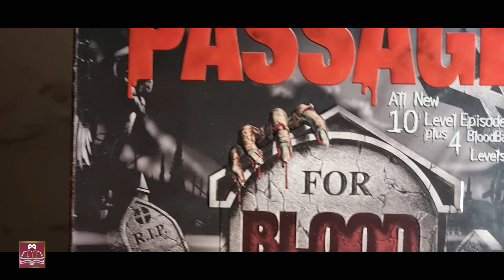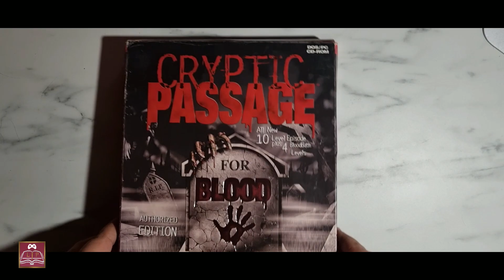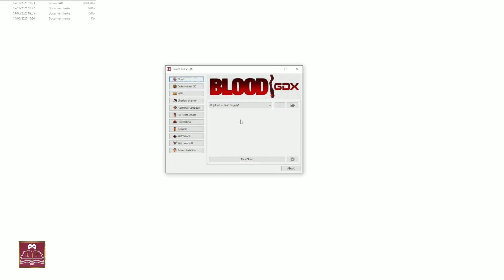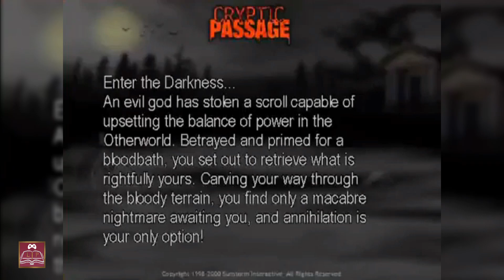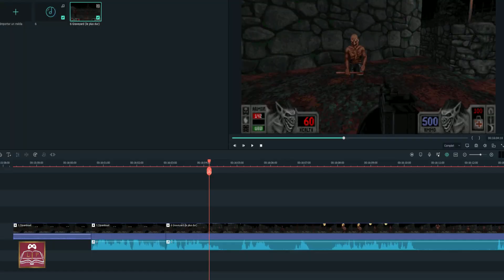Le Jeu Perdu : Blood - CRYPTIC PASSAGE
Blood me manque, mais heureusement, il existe des extensions au jeu principal. Cryptic Passage.

Page Facebook : dodocheyt

N'hésitez pas à parcourir l'artiste qui se cache derrière la bannière d'Alice